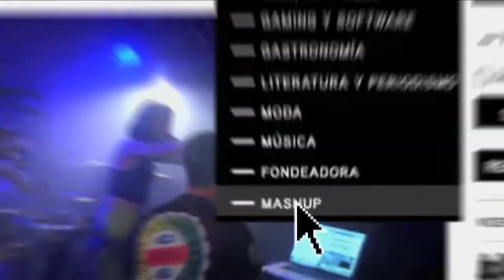ARCA 2014: Vincula talento, potencia proyectos y promueve la cultura